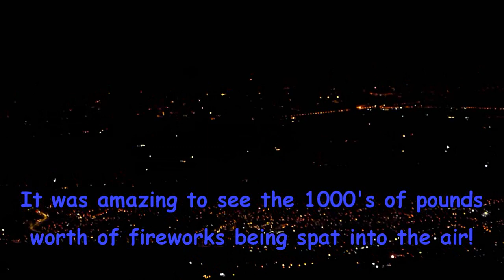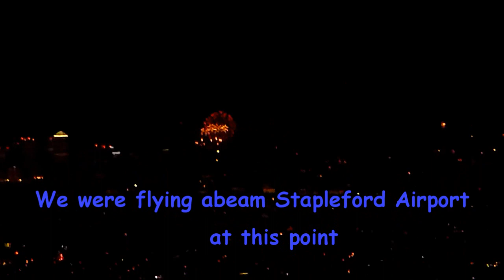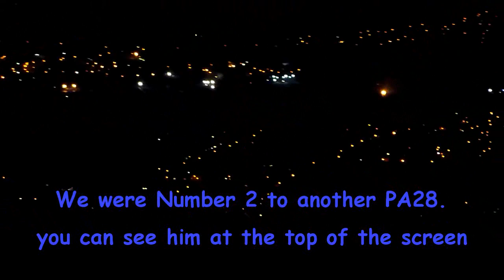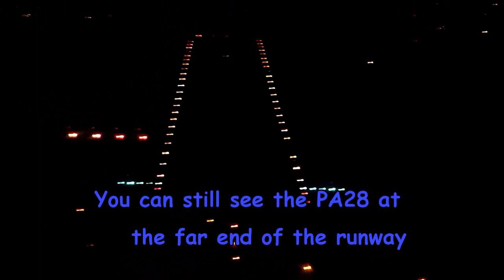London Night Flight 06th November 2010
(view in 720p full screen) On the 6th of November 2010 Mike Wilkinson took a trip around London with myself and instructor Howard Smith. We were flying at 2400' using all the nav aids to get all around London: EGMC- Biggin, BIG to OCK, OCK to BLK, BLK to WOD, WOD to Wycombe, Wycombe to BNN, BNN to LAM then home to EGMC, Southend.
All the while, I was in the back of the aircraft trying to capture the Spectacular sight of not only the fact we were flying at night, which is always great, but also watching the 1000's of pounds worth of fireworks being spat into the air! Who says there's a resession! Great time, thanx Mike.